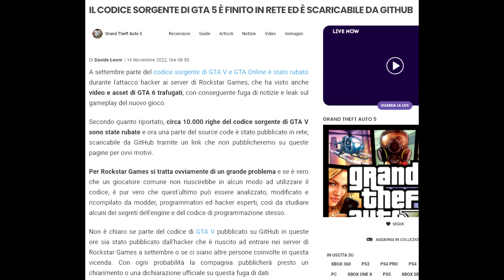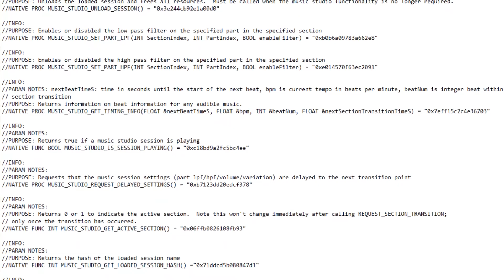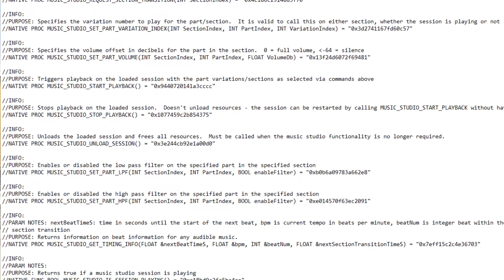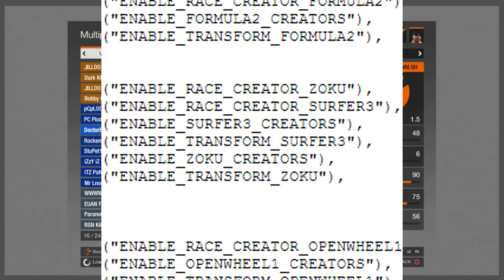NUOVE INFO SUL DLC DI DICEMBRE & SCOPERTI FILES SEGRETI SUL DLC DELLA POLIZIA! (GTA 5 Online ITA)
Dopo il leak del codice sorgente di Grand Theft Auto 5 di qualche giorno fa su GitHub, è stato rivelato tra i files di gioco quello che potrebbe essere il prossimo aggiornamento di Dicembre 2022!
In più, sono stati scoperti dei files riguardante il famoso DLC di Grand Theft Auto 5 Online della Polizia cancellato da Rockstar Games, il famoso "Cops n Crooks (Guardie & Ladri)"

00:00 Intro

00:44 Info sul prossimo DLC (Juggalos & Dax)

03:47 DLC della Polizia (Guardie & Ladri)